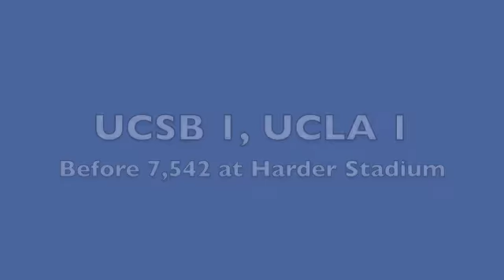UCSB, UCLA play to 1-1 tie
Highlights and post-match interviews from UCSB's 1-1 tie against UCLA before 7,542 at Harder Stadium on Sept. 21, 2012